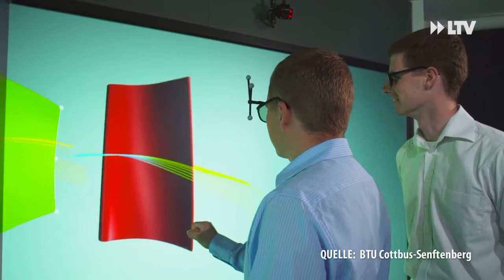BTU ist Teil einer European University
Mit ihrer Ernennung zur European University reiht sich die Brandenburgische Technische Universität Cottbus-Senftenberg in die Riege namhafter europäischer Universitäten ein. Was das genau für die BTU bedeutet, erklärte uns heute Unikanzler Alfred Funk.